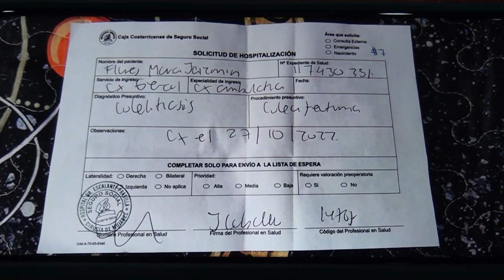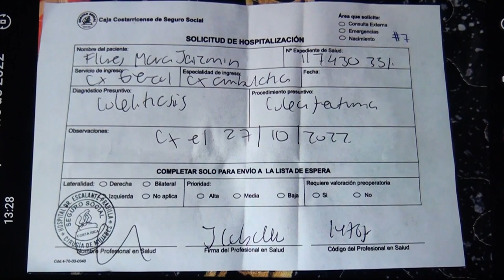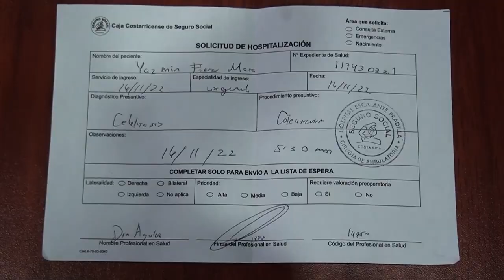Denuncian supuesto mal trato hacia joven que requería ser operada, hospital indica que se atenderá c